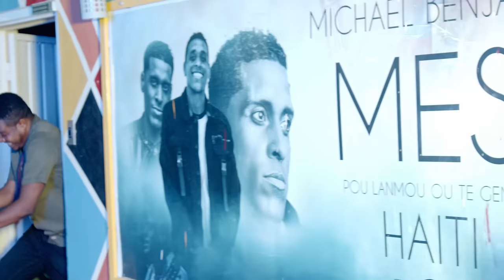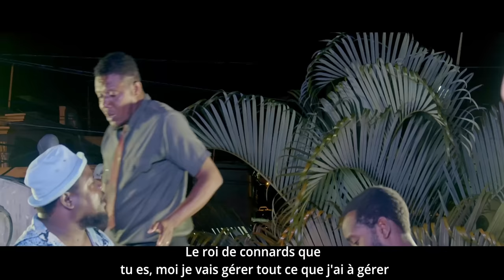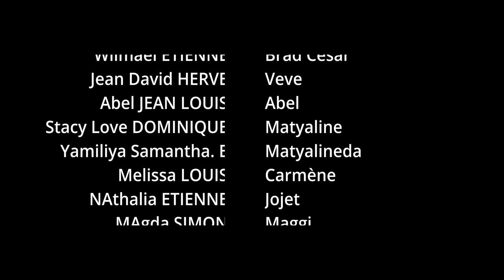Eskandal epizod 8 | zen an melanje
Eskandal epizod 8 toujou sonje abone epi paaje video nou yo.